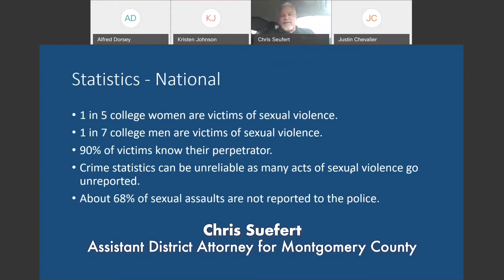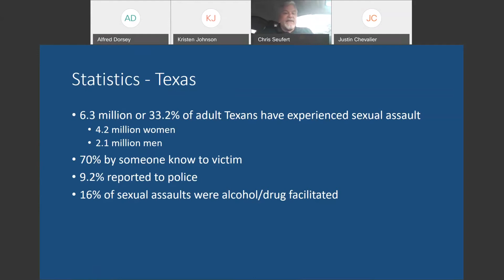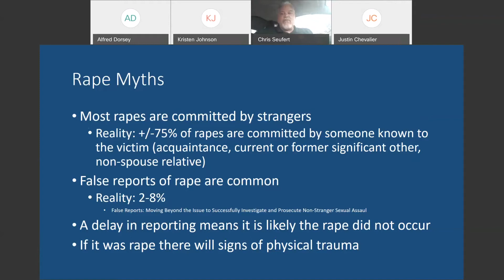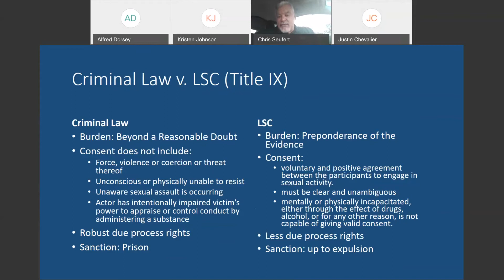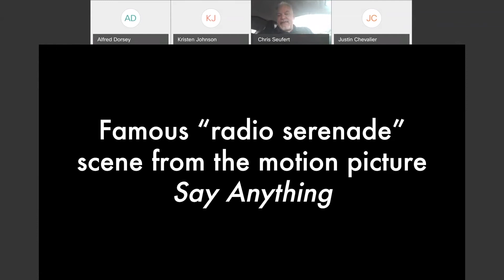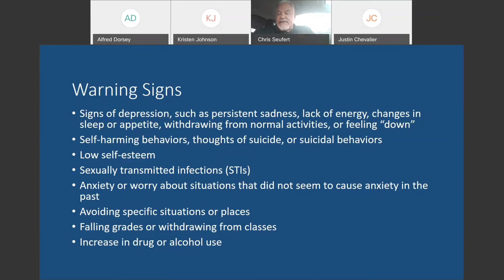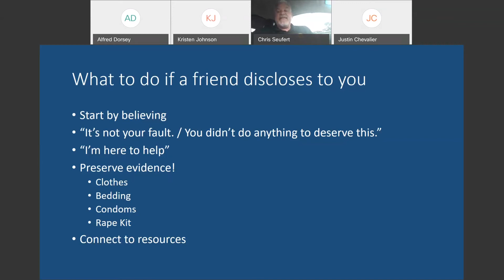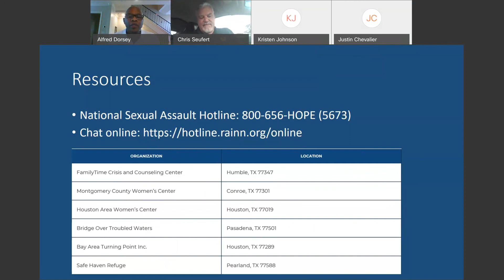Sexual Assault Awareness Seminar Presented by Chris Seufert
* National, state and local statistics
* Men are victims, too
* Understanding consent
* Where to get help